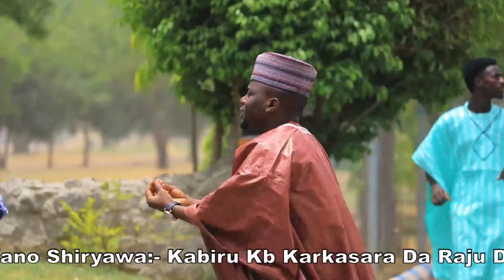Siyasa Ta Dan Siyace Sabuwar Waka Video Song Ft. Ikram Kano Nana Izzar So Rukayya Labarina ,2022